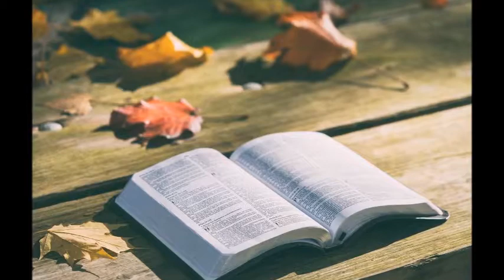Ispirazioni- Consiglia Recchia